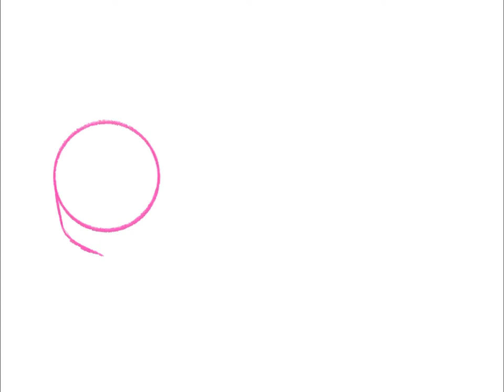Sermons For You - Who is Your Neighbor?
Luke 10:25–37: “And behold, a lawyer stood up to put him to the test, saying, “Teacher, what shall I do to inherit eternal life?” He said to him, “What is written in the Law? How do you read it?” And he answered, “You shall love the Lord your God with all your heart and with all your soul and with all your strength and with all your mind, and your neighbor as yourself.” And he said to him, “You have answered correctly; do this, and you will live.”
But he, desiring to justify himself, said to Jesus, “And who is my neighbor?” Jesus replied, “A man was going down from Jerusalem to Jericho, and he fell among robbers, who stripped him and beat him and departed, leaving him half dead. Now by chance a priest was going down that road, and when he saw him he passed by on the other side. So likewise a Levite, when he came to the place and saw him, passed by on the other side. But a Samaritan, as he journeyed, came to where he was, and when he saw him, he had compassion. He went to him and bound up his wounds, pouring on oil and wine. Then he set him on his own animal and brought him to an inn and took care of him. And the next day he took out two denarii and gave them to the innkeeper, saying, ‘Take care of him, and whatever more you spend, I will repay you when I come back.’ Which of these three, do you think, proved to be a neighbor to the man who fell among the robbers?” He said, “The one who showed him mercy.” And Jesus said to him, “You go, and do likewise.””

Pastor Aaron Fenker serves Immanual Lutheran Church, Bremmer KS